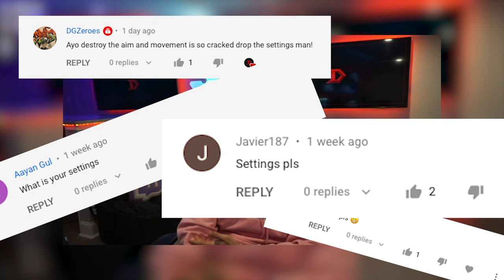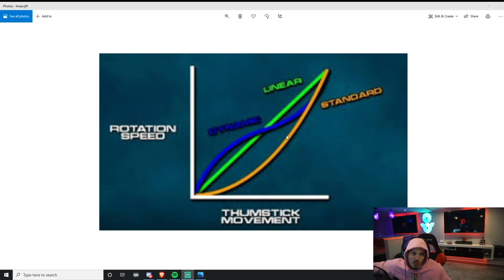USE THESE SETTINGS TO GET BETTER AT WARZONE (With Gameplay)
Use these settings to get better at Warzone. Just these minor changes can help you secure those Warzone victories.

Please leave a like on the video if you enjoyed 👍